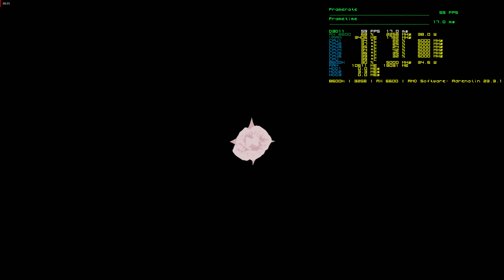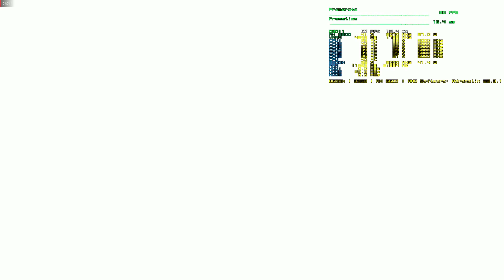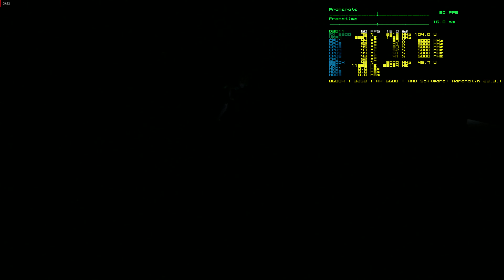Bramble The Mountain King, 8600k, RX 6600, OC, 1920x1080, epic, capped, hdd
Rig Specs:

Case: Coolermaster HAF 932
Mobo: Asrock z370 Extreme 4
RAM : 4X8GB G.Skill RipjawsV 16GB DDR4-3200MHz (F4-3200C15D-16GVK)
CPU : Intel Core i5-8600k
CPU cooler : Noctua NH D14
GPU : Asrock Radeon RX 6600 Challenger D OC 8 GB
PSU : Coolermaster Silent Pro 1000W